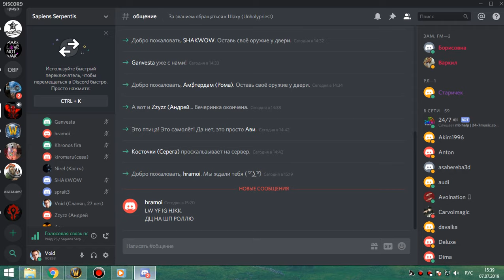2я часть рс 25об ПУГИ пвар-фурик 07 07 19